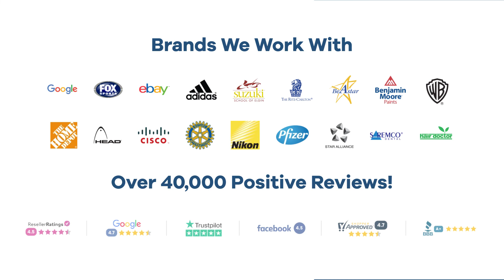Promo Product Review: Plastic Train Whistle| AnyPromo 754187